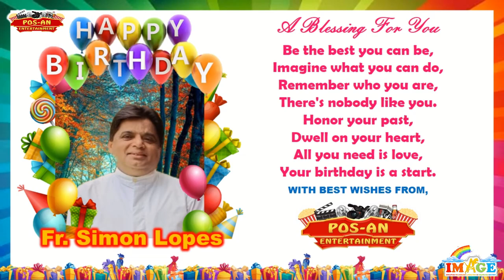Happy Birthday Rev. Fr. Simon Lopes !!!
A Wish For You On Your Birthday.
Whatever You Ask May You Receive,
Whatever You Seek May You Find.
Whatever You Wish May
It Be Fulfilled On Your
Birthday And Always.
Happy Birthday!
_Greetings From Entire Po-san Team_
Composed & Sung By : Adolf Creado
Best Wishes From : *IMAGE* ( _Immanuel Multimedia Animators & Graphical Editors_ )